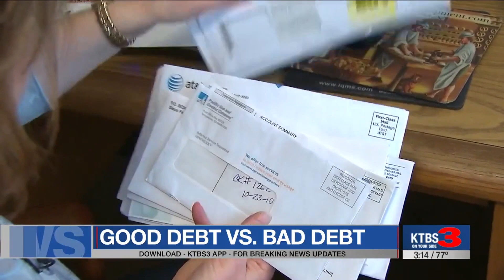Good Debt & Bad Debt: Know the Difference a KTBS News 3 Feature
Good Debt & Bad Debt: Know the Difference

💳 Good debt refers to borrowing money to invest in something that has the potential to increase in value or generate income in the future, such as a home, education, or starting a business. Good debt can be considered an investment in oneself or one's future and can lead to long-term financial benefits.

💳 Bad debt, on the other hand, refers to borrowing money for things that do not have the potential to increase in value or generate income, such as luxury items, vacations, or unnecessary purchases. Bad debt can quickly become unmanageable and lead to financial stress, as the borrower may struggle to make repayments and accumulate high interest charges.

In general, it's important to approach borrowing with caution and only take on debt that can be realistically repaid in a timely manner. It's also important to consider the potential long-term benefits and risks associated with the debt before taking on any new financial obligations.

✅ Click the link to grab your FREE "Retirement Toolkit"!

Investment advisory services offered through Brookstone Capital Management, LLC (BCM), a registered investment advisor. BCM and Evans Financial Group are independent of each other. Insurance products and services are not offered through BCM but are offered and sold through individually licensed and appointed agents.

Insurance guarantees are backed by the financial strength and claims-paying ability of the issuing insurance company and may be subject to fees, surrender charges and holding periods.

Investing involves risk including the complete loss of principal. Any statements regarding protection or lifetime income refer only to fixed insurance products, never securities or investment products.

Information provided is not intended as tax or legal advice, and should not be relied on as such. You are encouraged to seek tax or legal advice from an independent professional.